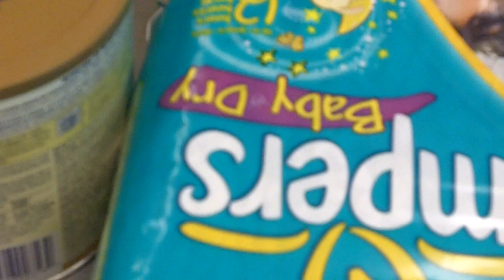$299.72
Baby formula and pampers